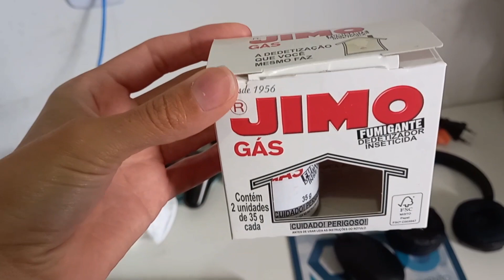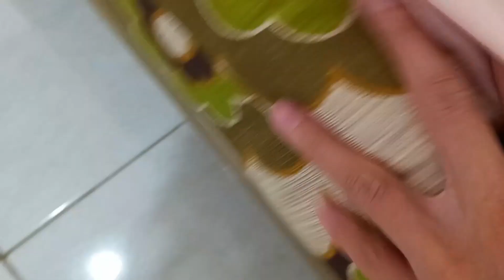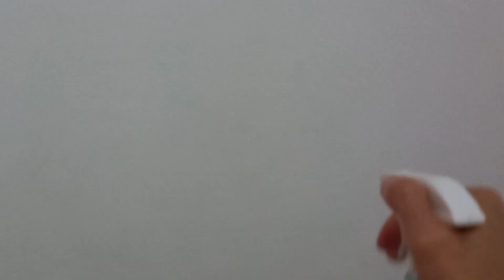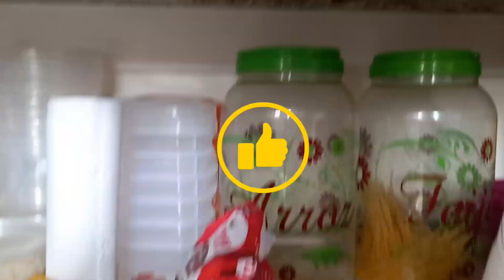FAXINA POR PEÇA - QUARTO da BELLA + DESINFETANDO OS BRINQUEDOS + TENTANDO ELIMINAR PRAGAS